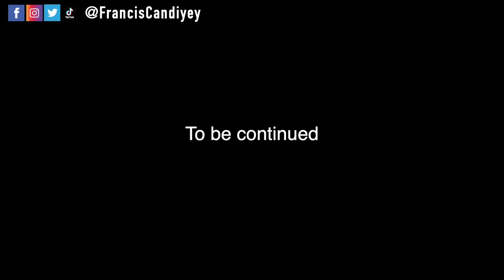SINITA KAMI NG SECURITY SA MOROCCO